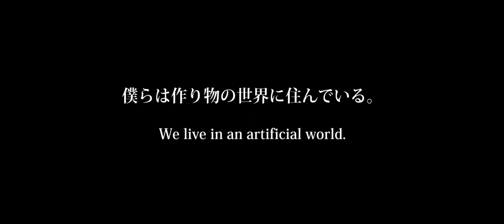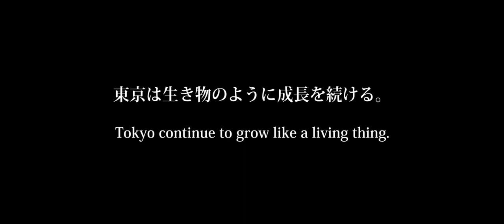Diorama TOKYO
昨年末から撮影したTilt Shiftレンズを使ったミニチュア風の微速度撮影素材をまとめました。
camera : Canon EOS 5D MarkII
camera : Pentax K-5
camera : Canon EOS Kiss X4(550D/Rebel T2i)
lens : MC ARAX 2.8/35mm Tilt and Shift
lens : MC BIOMETAR 2.8/80mm with Tilt Adapter Pentacon Six